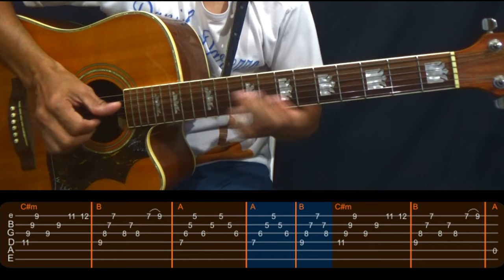Videoaula João de barro Maria Gadu Leandro Leo no violão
• Baixe a cifra da música em ↴

João de Barro de Maria Gadu no Violão, com interpretação do cantor Leandro Leo.
Nesta videoaula você vai aprender como tocar a múisca .
Tudo de forma facilitada e seguindo um passo a passo.
Faça o download do material agora mesmo.
•Meus contatos ↴
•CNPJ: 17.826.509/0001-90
•Email de suporte ↴